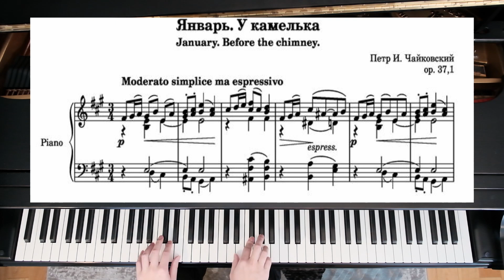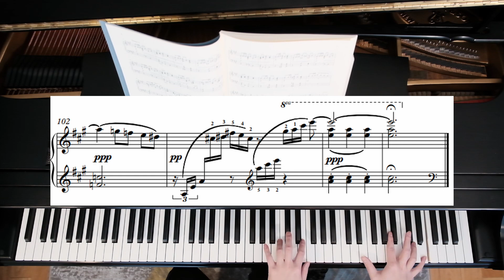Tchaikovsky - The Seasons - "January - At the Fireside"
Sheet music is a free version online, which is slightly different from my blue book  version (G.Henle Verlag).

Die Jahreszeiten Opus 37 bis